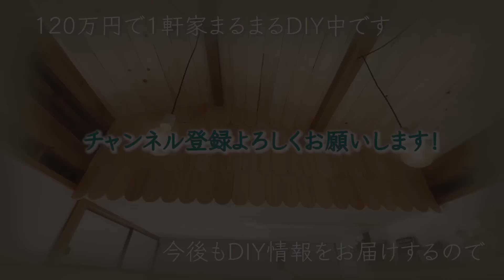#54【DIY】キッチンDIY 後編｜３ヶ月かかったキッチンのセルフリフォームが、ついに完成しました【120万円で作る週末住宅】【芸大卒ふたり、DIY】【オレンジ瓦の家】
▶︎金曜日18時配信中です!!

楽天ROOM（これまでの紹介アイテム）

▼目次
00:00 オープニング
00:38 【01】メイン照明をつける
02:46 【02】カウンターに棚をつける
07:35 【03】シンク下を取り付ける
08:42 【04】木部塗装をする
09:28 【05】シンク下に収納をつける
10:35 【06】アイアンバーをつける
11:11 【07】取手をDIY
13:25 【08】キッチンにシンクを取り付ける
15:13  完成/ビフォーアフター

▼今回使用したもの（登場順）
※工具を使用するときは、十分注意してください。
【材料類】
　・モーガルソケット
　・LED電球 電球色100W
　・スライドレール ３段引
　・ファルカタ合板（15mm厚）
　・パイン集成材（フリーボード）
　・アイアンバー
　・ステンレス製取手
　・水性スプレー塗料（カラー：黒）
　・キッチンシンク IKEA
　・混合水栓 IKEA
【工具類】
　・ボアビット
　・木工用ザグリカッター
　・フィニッシャー

▼”芸大卒ふたり、DIY”のご紹介
こんにちは、二級建築士と見習い大工のDIYチャンネルです。
このたび古民家を譲り受けることになり、
できる限りすべてをDIYでリノベーションしていこうという方針で、
DIY改修の真っ只中です。

１年かけて DIYをしていく予定です。
家が改修されていく過程、役立つDIY情報をお届けしていこうと思うので、

現在、金曜日18時配信中です
※都合により、予定なく変更することもあります。

私たちは芸術大学を卒業し、建物や住まいのあり方について考えてきました。
施工はまだまだ経験が浅く、今回は思い切った挑戦です。
ひとつひとつ、試行錯誤しながらリノベーションしていけたらなと思います。

▼DIYについて
私たちは工具の使い方を調べたり、教えていただいたりしながらDIYをしていますが、
あくまでも素人です。
もし工具の使い方が間違っていたら怪我をする恐れもあります。

視聴者さまがDIYをされる際も、事前に工具の使用方法などを調べていただき、
怪我されないよう十分にご注意ください。